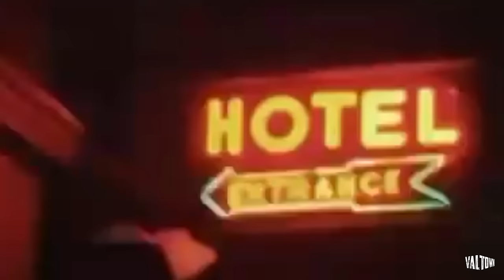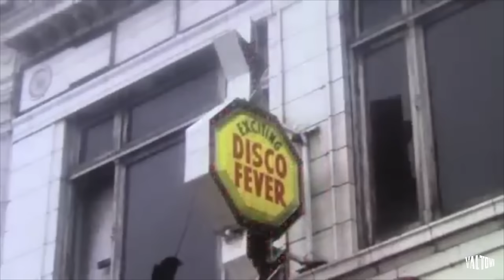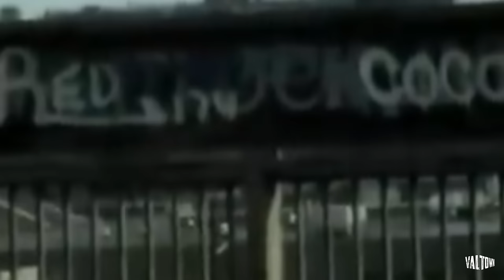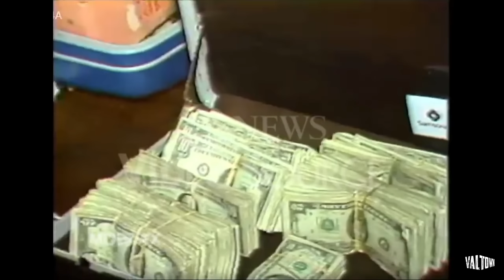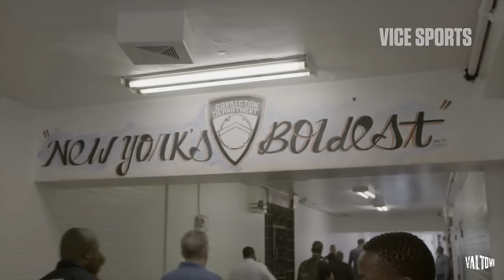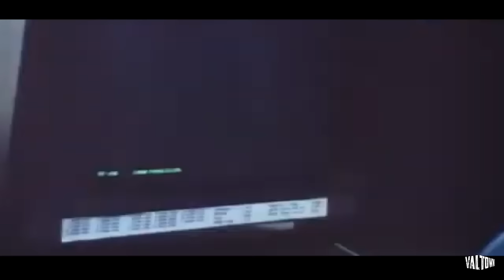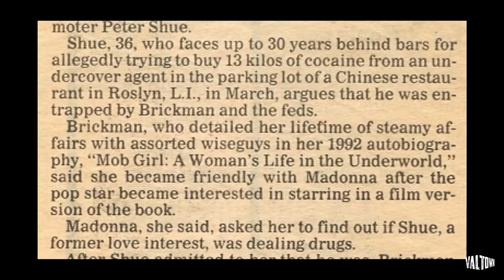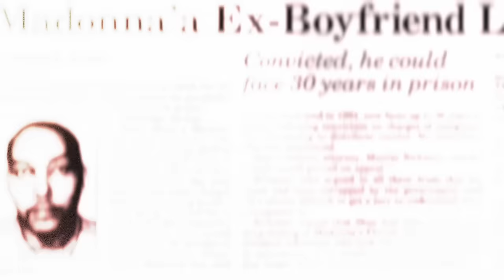PETER SHUE DOCUMENTARY. RICH IN THE HOOD SEASON 2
Peter Shue is one of the greatest party promoters of all time. Hailing from the South Bronx, Peter had to fight tooth and nail to make it out of the rough environment. After a 4 year stint behind bars, Peter decided to throw parties, while growing his criminal enterprise. This is his story.

Edited & Mix: @mixedbytrae
Guest: @ogpetershue & @petershue100
Prod. SoSpecialBeats
Prod. U-ISA Beats